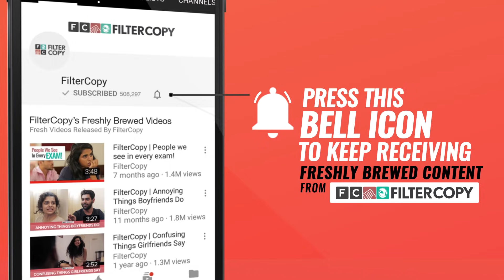FilterCopy | How To Annoy Your Sister | FC Practicals | Episode 1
Irritating your sister is the most fun you can have, without spending a buck! It's our favourite form of entertainment and we've broken it down into a science for you. Are there any other ingenious methods you use to bug your sister?

CREDITS

PRODUCER
ADITYA PISHARODY

CREATIVE PRODUCER
NISHAAD JAVERI

ASSISTANT DIRECTOR
KEENAN BURROUGHS
PALLAVI KEDIA

DOP
ANIRUDDHA PATANKAR
ISHANI ROY

PRABUDDH DAYAMA
DEVIKA VATSA
ADITYA PISHARODY

EXECUTIVE PRODUCER
SANGEETHA RAO

COLOR GRADING
GAURAV DASHPUTRA

SOUND RECORDIST
SUDAY BHANDHARI

SOUND DESIGN
SUDANSHU GAUR

MAKE-UP & HAIR
KRITIKA MEHRA

GRAPHICS
SIDHANT GANDHI
MANOJ OMRE
SHREYA SETHI

SPOT
RAKESH KUMAR

CAMERA ATTENDANT
GAURAV SINGH

WARDROBE
JOGENDAR